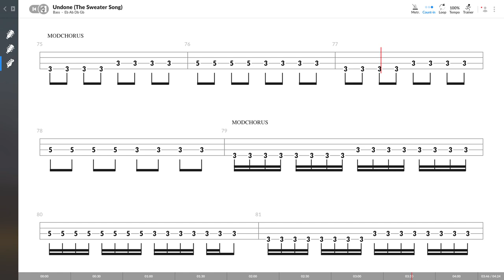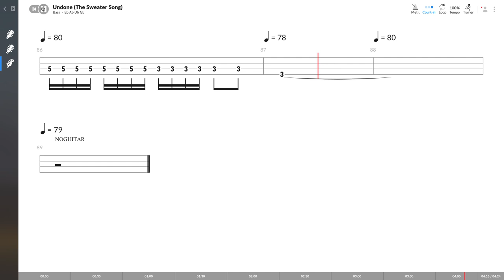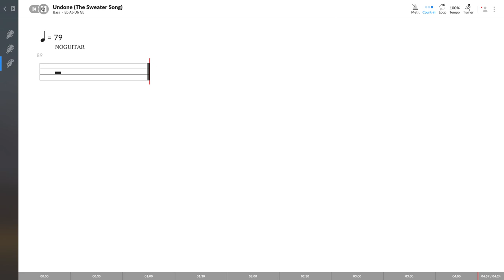Weezer - Undone (The Sweater Song) - BASS TAB PLAY ALONG)